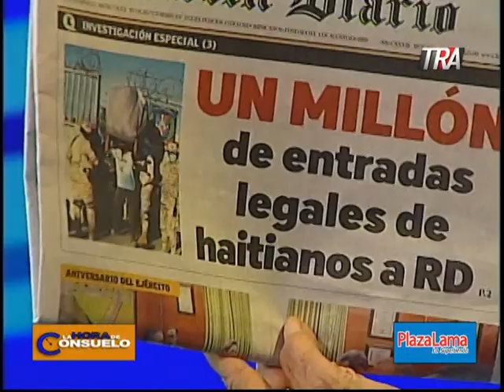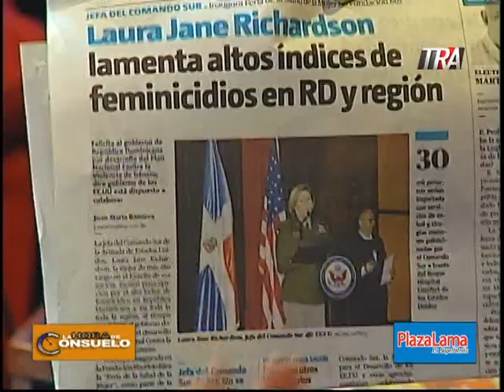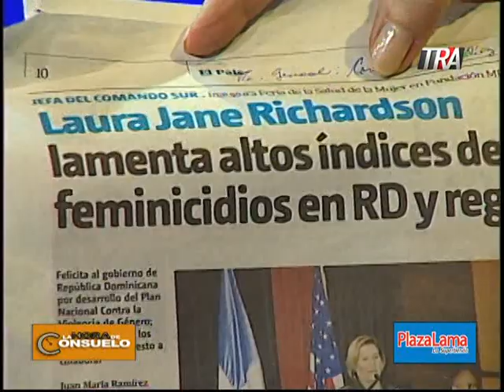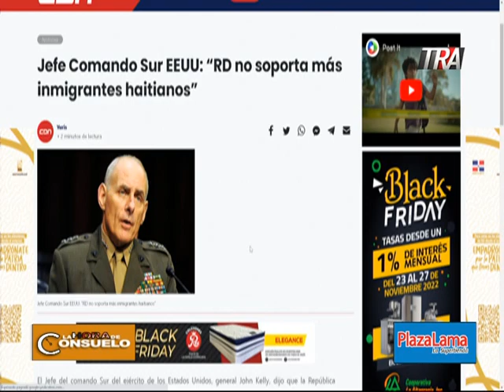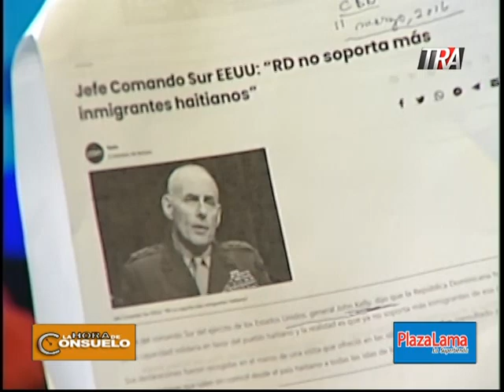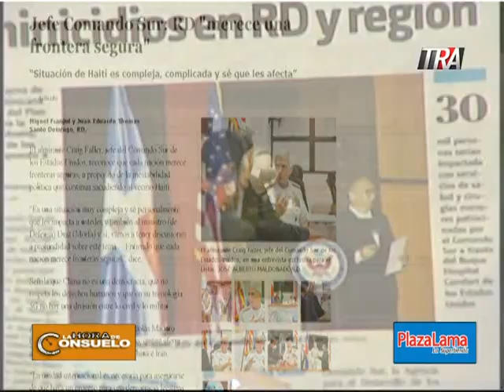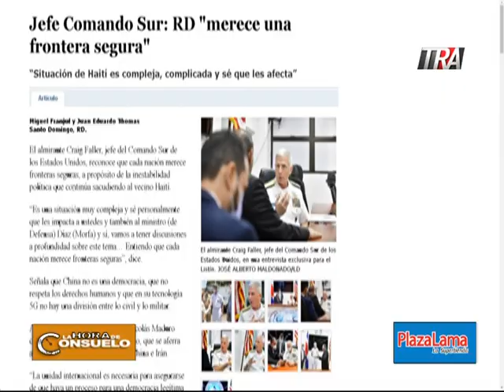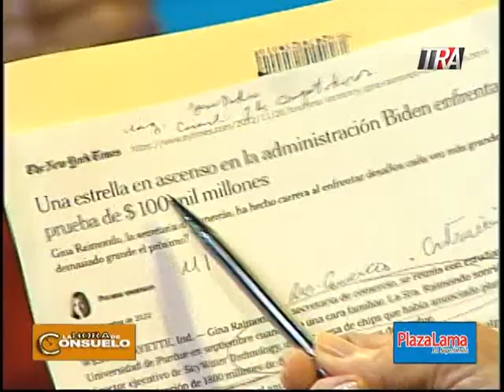Entrevista al Ing. Juan Rodriguez